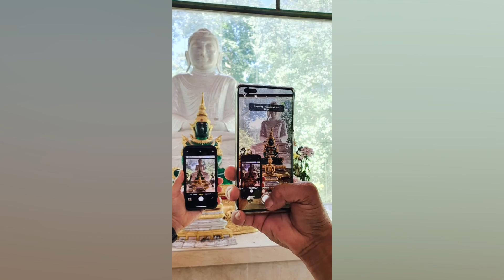Beautiful Penang-City Ong Photography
Music:Once Was Love ( Instrumental) by Gavin Turek ( Prod by Takomoto)